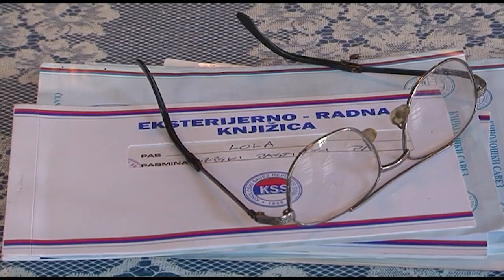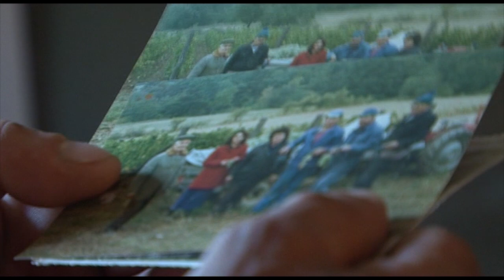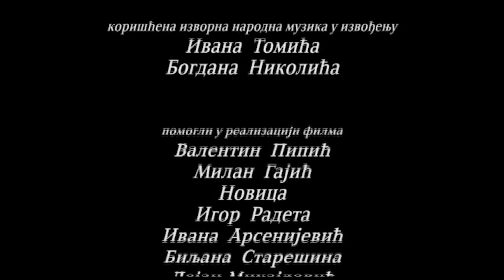Dokumentarni film ,, Valentin , dobri domaćin ,,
Dokumentarni  film  etnografske  tematike   ,,Valentin ,  dobri domaćin "  priča  kratku  priču o čoveku  koji živi u prirodnom okruženju prelepih Kučajskih planina ,u skladu i ljubavi sa svojom okolinom , svojim  komšijama i svojim životinjama ...  Kamera  , scenario  i  režija : Vujadin  Mićunović     2013.